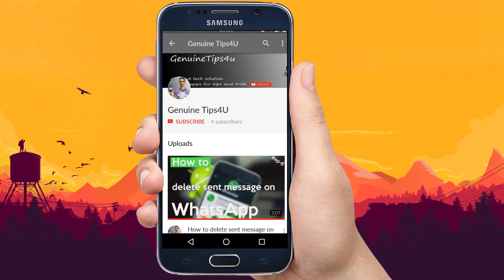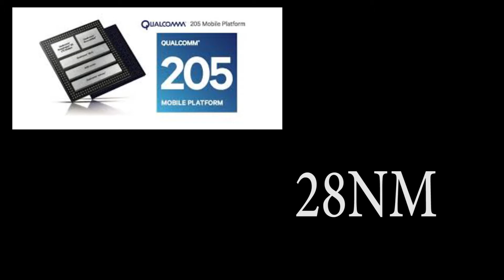Reliance JIO FEATURES PHONE OFFICEL UPDATE 2017 JUNE IN HINDI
Reliance JIO FEATURES PHONE OFFICEL UPDATE
two varint

camera 2mp front facing vga
Up to 480p video capture @30 FPS

CPU QM 205

CPU Clock Speed

Up to 1.1 GHz
CPU Cores

Dual-core     CPU 28 nm LP

GPU Name

Qualcomm® Adreno™ 304 GPU

Memory Speed Memory Speed

384MHz

connatvey  4g volte wifi blutooth 4.1 gps

Qualcomm chipset will cost $28 ( or approx Rs. 1798)

Spreadtrum-powered device will be a slightly cheaper at $27 ( or approx Rs. 1734).